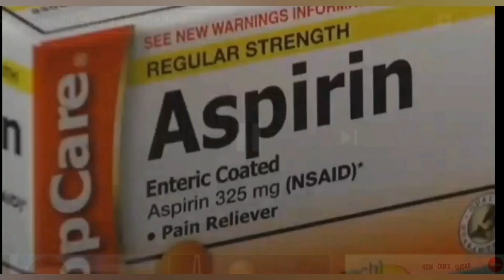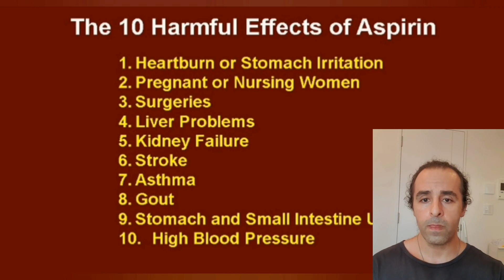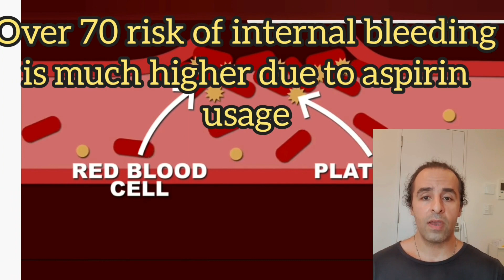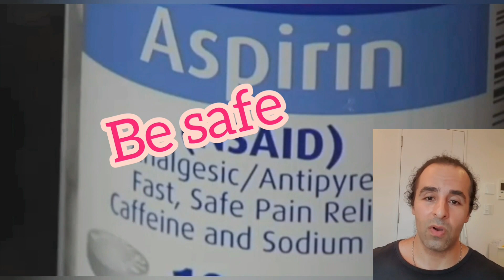Aspirin is it good or bad for health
You shouldn't start daily aspirin therapy on your own, however. While taking an occasional aspirin or two is safe for most adults to use for headaches, body aches or fever, daily use of aspirin can have serious side effects, including internal bleeding.

How can aspirin prevent a heart attack?

Aspirin interferes with your blood's clotting action. When you bleed, your blood's clotting cells, called platelets, build up at the site of your wound. The platelets help form a plug that seals the opening in your blood vessel to stop bleeding.
But this clotting can also happen within the vessels that supply your heart with blood. If your blood vessels are already narrowed from atherosclerosis — the buildup of fatty deposits in your arteries — a fatty deposit in your vessel lining can burst.

Then, a blood clot can quickly form and block the artery. This prevents blood flow to the heart and causes a heart attack. Aspirin therapy reduces the clumping action of platelets — possibly preventing a heart attack.

Should you take a daily aspirin?

Talk with your doctor about whether daily aspirin therapy might help you prevent a heart attack. Your doctor may suggest daily aspirin therapy if:

You've already had a heart attack or stroke.

You haven't had a heart attack, but you have had a stent placed in a coronary artery, you have had coronary bypass surgery, or you have chest pain due to coronary artery disease (angina).

You've never had a heart attack, but you're at high risk of having one.

You have diabetes and at least one other heart disease risk factor — such as smoking or high blood pressure — and you're a man older than 50 or a woman older than 60. The use of aspirin to prevent heart attacks in people with diabetes but no other risk factor is controversial.

The U.S. Preventive Services Task Force recommends daily aspirin therapy if you're age 50 to 59, you're not at increased bleeding risk, and you have an increased risk of heart attack or stroke of 10 percent or greater over the next 10 years. If you're age 60 to 69, you aren't at increased bleeding risk, and you have a high risk of heart attack or stroke of 10 percent or greater over the next 10 years, talk to your doctor about daily aspirin therapy.
More research is needed to determine the benefits and risks of daily aspirin use in adults younger than age 50 and older than age 70 before a recommendation can be made for or against aspirin use to prevent cardiovascular disease and colorectal cancer for these age groups.
Although aspirin has been recommended in the past for certain groups of people without a history of heart attack, there's some disagreement among experts about whether the benefits of aspirin outweigh its potential risks.
The Food and Drug Administration doesn't recommend aspirin therapy for the prevention of heart attacks in people who haven't already had a heart attack, stroke or another cardiovascular condition.